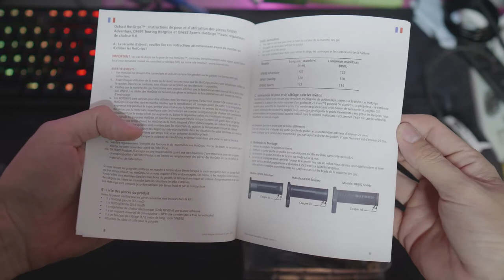UnBoxing Oxford OF692 - Puño Calefactable Sport V.8